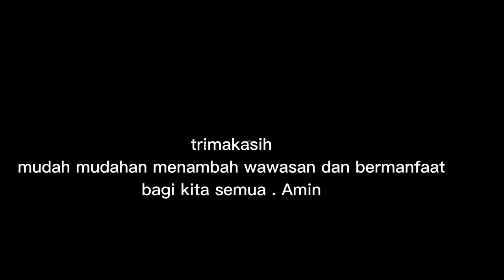Semua Hajat anda ingin cepat terkabul. AWASS.!!! Jangan sepelekan puasa ini.!!(@MbahYadi Channel)